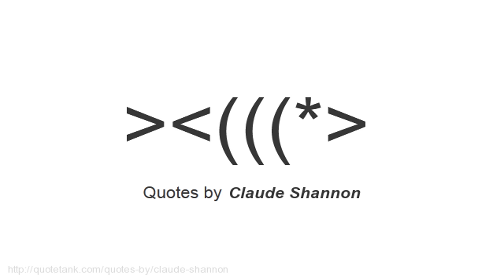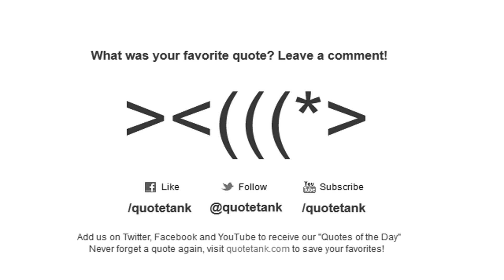Claude Shannon Quotes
Who is Claude Shannon?
An American mathematician, electronic engineer, and cryptographer known as \"the father of information theory\".